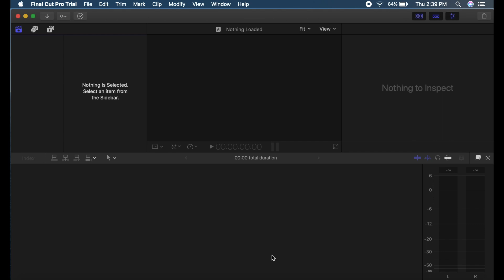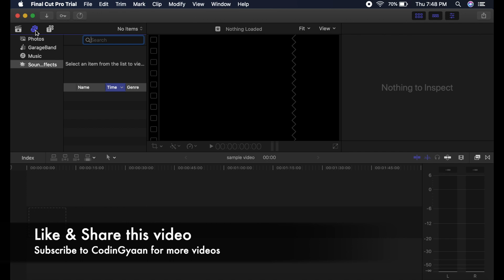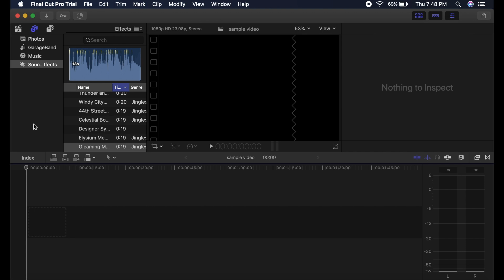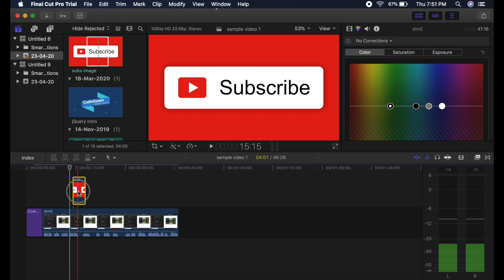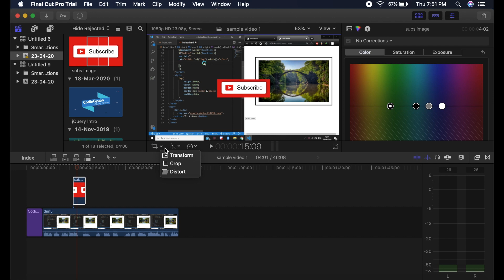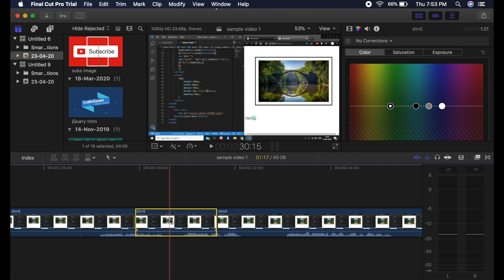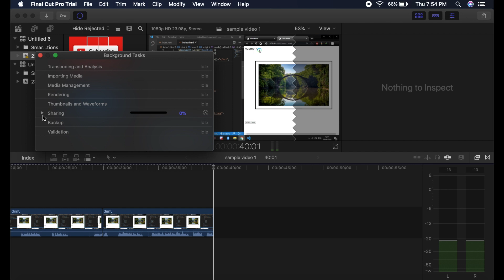Learn Final Cut Pro X in 5 Minutes | Beginner Tutorial in Hindi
If you want to learn Final Cut Pro X, Watch this video - very basics to get started. This is a very simple explanation for any beginner Final Cut Pro X user.